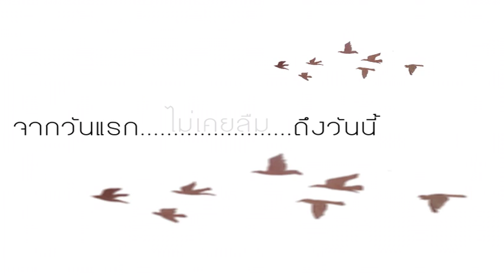valentine day - Bron&Ton